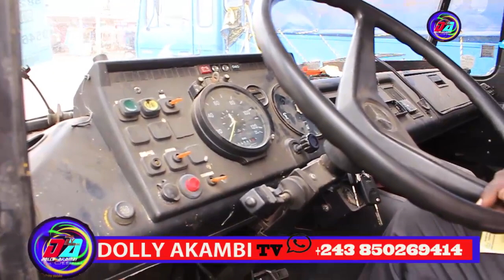LA SANKUROISE AYELI BINO MERCEDES 508 NA PRIX YA BIEN